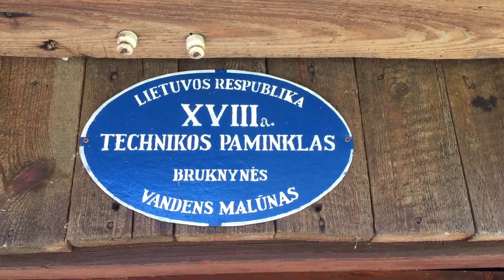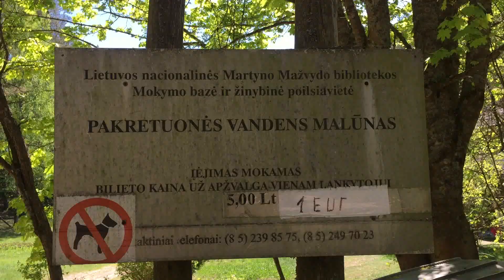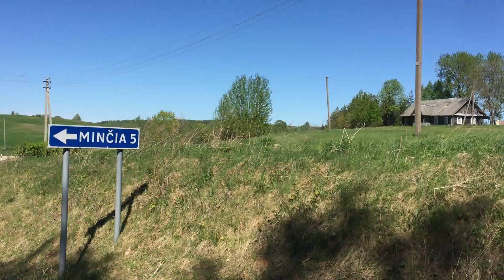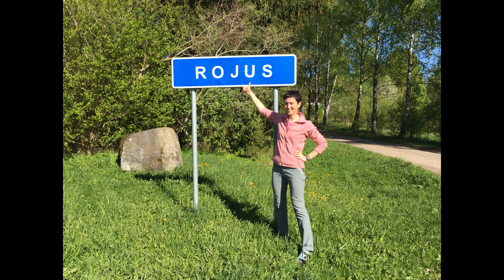Traveling in Lithuania || Long road to Heaven || VLOG #6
Žydras be debesėlio dangus ir nuo pat ryto skaisčiai šviečianti saulė žadėjo gražią dieną. Dieną puikiai tinkamą mūsų suplanuotai kelionei į Rojų. Tačiau iki šios gražiai pavadintos vietos mūsų laukė dar, kaip vėliau patyrėme, ilgas kelias, nes pakeliui ketinome rasti ir apžiūrėti net keturis vandens malūnus.

Aplankytų malūnų koordinatės:
Bruknynės vandens malūnas - 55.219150, 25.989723
Pakretuonės vandens malūnas - 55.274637, 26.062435
Gaveikėnų vandens malūnas - 55.34954; 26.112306
Minčios vandens malūnas - 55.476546, 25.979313

Prenumeruokite Check in Lithuania Youtube kanalą, kad visada pirmieji sužinotumėte apie mūsų naujus nuotykius ir įdomias lankytinas Lietuvos vietas.

Būkit aktyvūs, būkit smalsūs, būkit laimingi!

Be active, be curious, be happy!